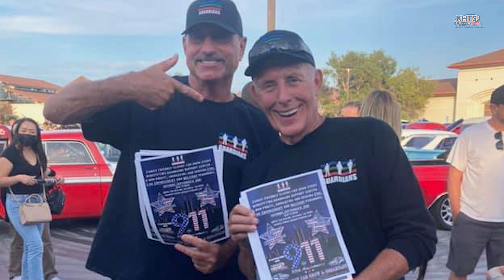Santa Clarita Organization ‘Guardians’ For Veterans, First Responders To Host 9/11 Tribute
Santa Clarita Organization ‘Guardians’ For Veterans, First Responders To Host 9/11 Tribute - KHTS Features - Santa Clarita

Local organization Guardians, an organization in support of retired and active duty veterans, law enforcement, and firefighters are set to hold a special fundraising event and honor the 20th anniversary of 9/11.

Guardians is a local organization in Santa Clarita that provides support, services and community events for veterans, law enforcement and firefighters, as well as their families.